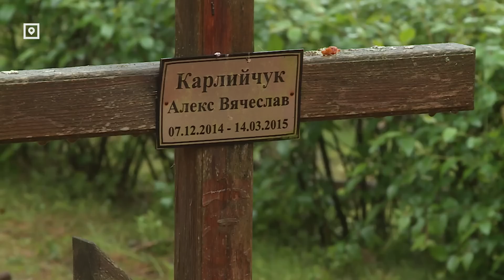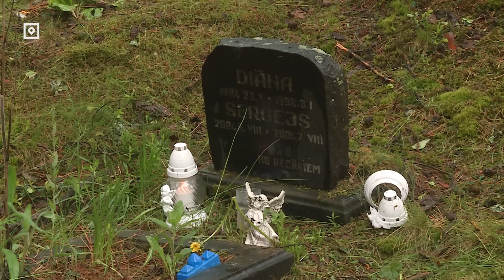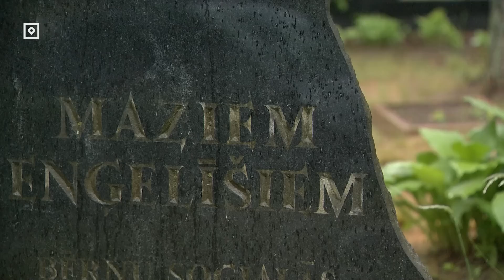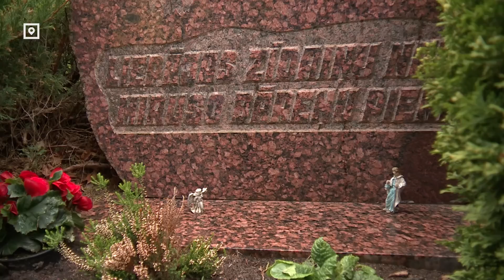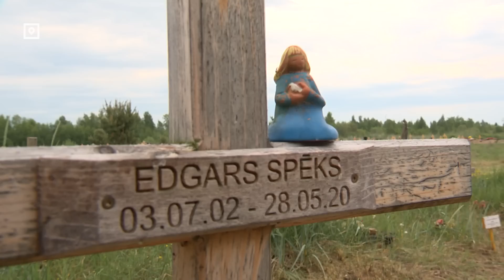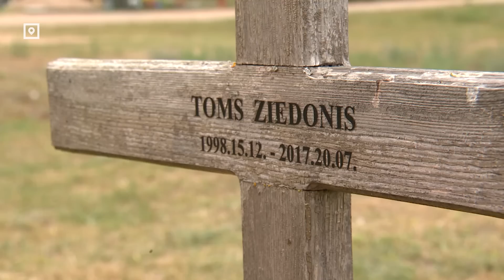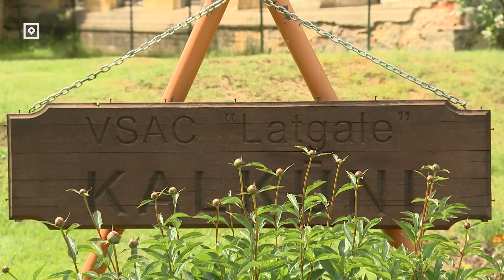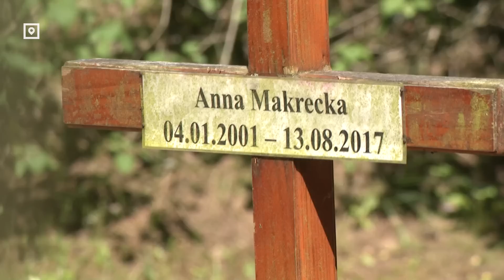Детские кладбища: как хоронят память о детдомовцах (2022)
Этот специальный репортаж я посвящаю своему папе. Это он на карте Яунциемского кладбища ы Риге увидел "детский сектор". И хотел туда сходить. Но не успел. Мне так хочется с ним поговорить, поделиться всем, что на душе, но писать некуда... папы больше нет. В общем, пап, я это сделала. Съездила не только в Яунциемс, но и на другие кладбища Латвии, где похоронены детки из детских домов. Приятным исключением стал только Даугавпилс. А в остальных городах память не хранят, а хоронят. Но теперь, я уверена, все изменится.